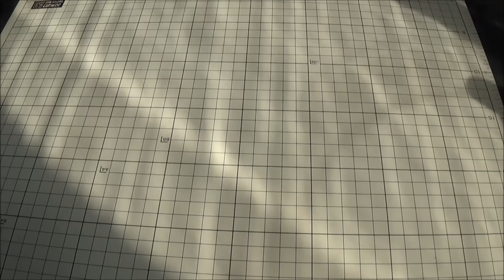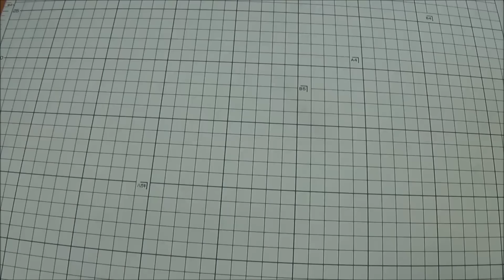5 новых работ-одна работа на продажу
По вопросам заказов на изготовление накладок пишите пожалуйста на мою почту